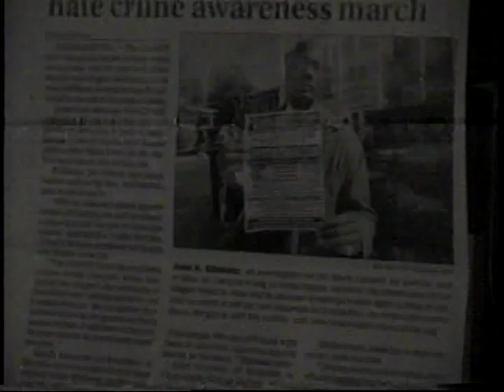The Shabazz Report: Tribute to NBPP National Chairman Hashim Nzinga (Part 1) Rest in Power !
Execrpts from The Logan County Libations Ceremony on behalf of racial terrorism victim Megan Williams on November 2, 2007; and The National March Against Hate Crimes and Racism in Charleston WV November 3, 2007.  From the unedited shoot-to-edit docu-film  DVD contact J.Kemet Shabazz El at 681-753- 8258.  The National March Against Hate Crimes and Racism DVD is $50.  Rest in Power Hashim Akenaton  Nzinga from your allies in WV Blackunity Coalition, WV Blackunity Tv, The Shabazz Report and The Upper Monongahela Juneteenth Celebration.

If you like this Shabazz Report and would like to bless us with a donation we will recognize you and ask the universe to return and increase your donation forthwith.